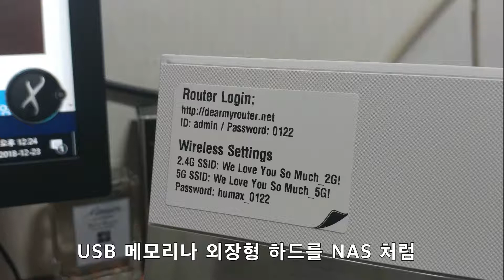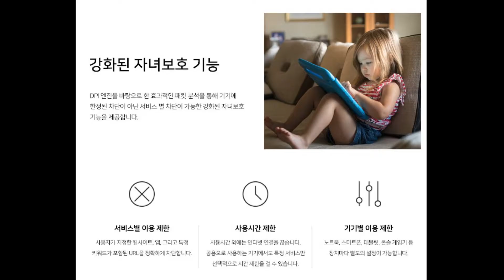휴맥스 T5x 유무선공유기 Humax T5x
휴맥스 T5x 유무선공유기

초고속 USB 3.0 으로 나만의 네트워크 서버

USB 메모리나 외장형 하드를 NAS 처럼

FTP 서버, SAMBA, 프린터 서버로 활용도 가능